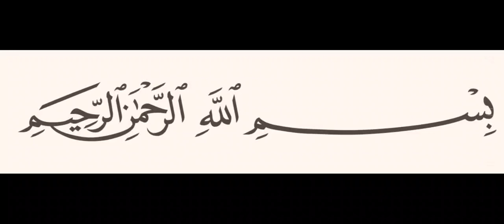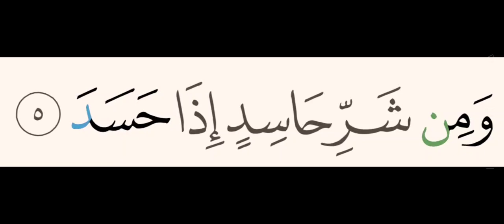Sourate 113 Al-falaq : page_604 Coran_Hafs. Mimara Center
ainsi que pour vos enfants.

Mimara Center